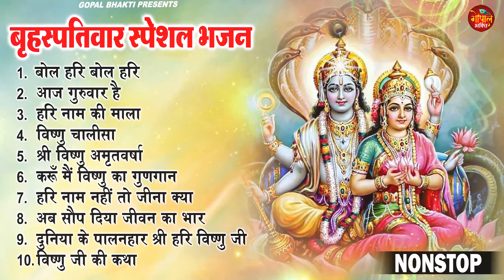2023 नॉनस्टॉप विष्णु भजन ~ New Vishnu Bhajan 2023 ~ Vishnu Bhajans ~ New Bhajan 2023~ Vishnu Songs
2023 नॉनस्टॉप विष्णु भजन ~ New Vishnu Bhajan 2023 ~ Vishnu Bhajans ~ New Bhajan 2023~ Vishnu Songs
2023 नॉनस्टॉप विष्णु भजन ~ New Vishnu Bhajan 2023 ~ Vishnu Bhajans ~ New Bhajan 2023~ Vishnu Songs
2023 नॉनस्टॉप विष्णु भजन ~ New Vishnu Bhajan 2023 ~ Vishnu Bhajans ~ New Bhajan 2023~ Vishnu Songs
2023 नॉनस्टॉप विष्णु भजन ~ New Vishnu Bhajan 2023 ~ Vishnu Bhajans ~ New Bhajan 2023~ Vishnu Songs

🎤 Singer - Ravi Raj
🎶 Songs-

1. बोल हरि बोल हरि 00:00
2. आज गुरुवार है 05:42
3. हरि नाम की माला 12:37
4. विष्णु चालीसा 21:59
5. श्री विष्णु अमृतवर्षा 27:29
6. करूँ मैं विष्णु का गुणगान 37:05
7. हरि नाम नहीं तो जीना क्या 48:22
8. अब सौप दिया जीवन का भार 54:22
9. दुनिया के पालनहार श्री हरि विष्णु जी 1:00:45
10. विष्णु जी की कथा 1:09:29